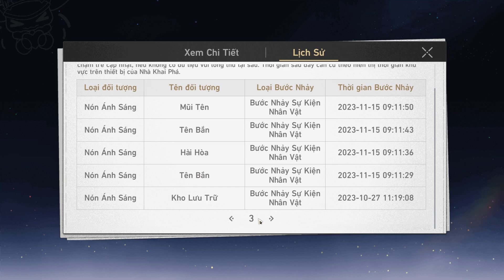Luck Vê Lờ